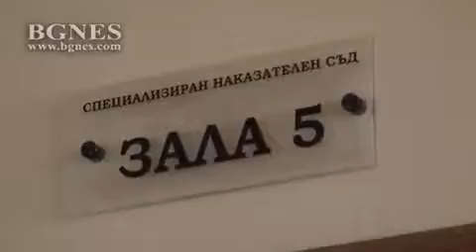32 тома материали по делото срещу задържаните при спецакцията за ДАИ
Все още не е започнало заседанието по делото, на което трябва да бъде разгледана мярката за неотклонение на седемте задържани, сред които и шефът на ИА "Автомобилна администрация" Цветелин Цветанов.

По-рано днес делото бе насрочено за 13.30 часа в шести състав на Специализирания наказателен съд, който да разгледа искането от страна на Специализираната прокуратура за мярка за неотклонение "задържане под стража" спрямо седемте задържани.

27 тома явни и 5 тома засекретени са материалите по делото. В хода на разследването са използвани специални разузнавателни средства. Някои от адвокатите на задържаните все още не са запознати с цялата документация и началото на мярката за неотклонение бе отложено за 15.45 часа. /БГНЕС